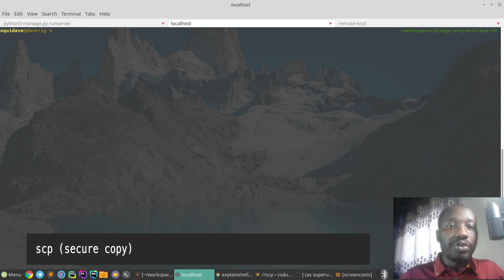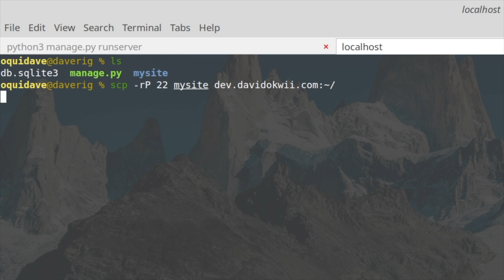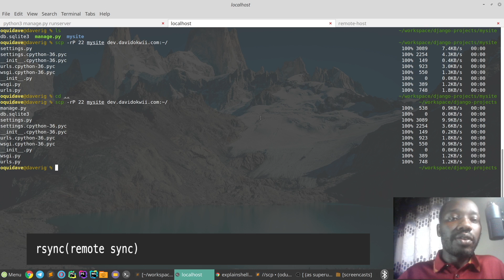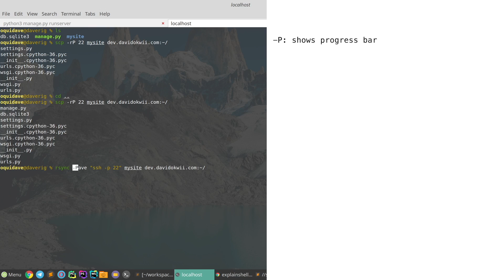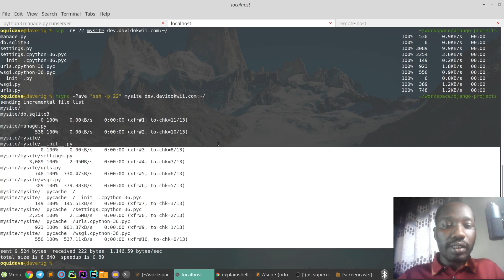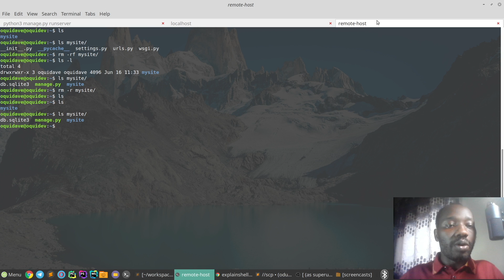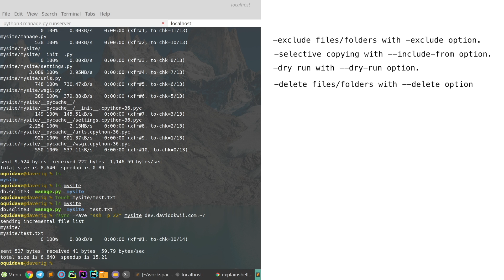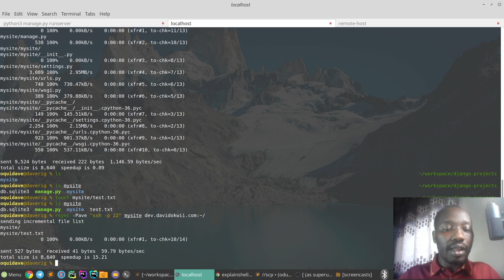scp vs rsync: Which option is best for copying files to remote host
You can use SSH-based copying options scp and rsync to copy data from your localhost to a remote server. Here's the difference between the two and why you should go with rsync